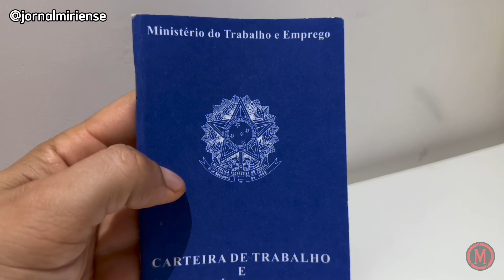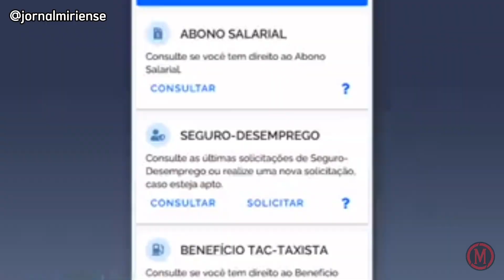SINE ITINERANTE REALIZARÁ FEIRÃO DE ATENDIMENTOS PARA OS TRABALHADORES DE IGARAPÉ-MIRI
A SEASTER em parceria com as secretarias de Assistência Social, desenvolvimento e administração de Igarapé-Miri, realizará nesta quinta-feira, 5, uma ação que visa contribuir com todos os trabalhadores da Capital Mundial do Açaí.